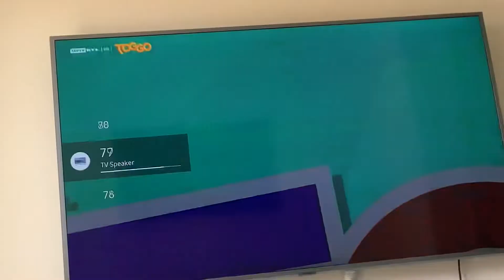Die Tom und Jerry Show Deutsch Intro